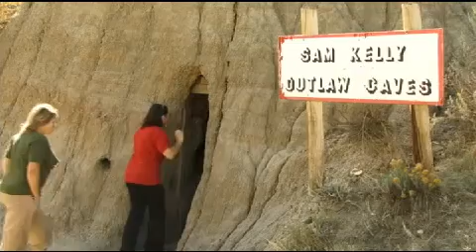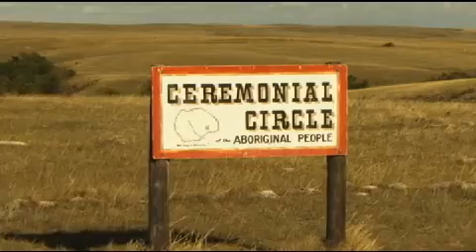Touring The Big Muddy Badlands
Showcases the Beauty and History of the Big Muddy Badlands near Coronach Saskatchewan. A Southwest TV News Production.